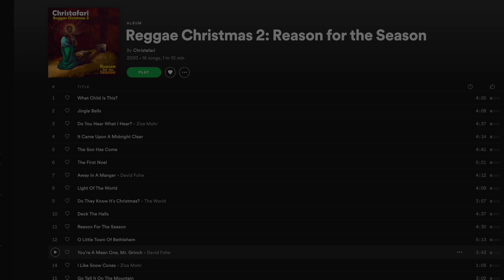You’re A Mean One, Mr. Grinch - Christafari (Official Lyric Video) Reggae Christmas 2 [David Fohe]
You’re A Mean One, Mr. Grinch (feat. David Fohe)
Written by Albert Hague and Theodor S. Geisel - Published by Sony/ATV Music Publishing LLC

You really are a heel
Well you're as cuddly as a cactus
And as charming as an eel Mr. Grinch
You're a bad banana with a greasy black peel

You're a monster, Mr. Grinch
Your heart’s an empty hole
Well yes your brain is full of spiders
You've got garlic in your soul Mr. Grinch
I wouldn't touch you with a
Thirty-nine-and-a-half foot pole

You're a vile one, Mr. Grinch
You have termites in your smile
Well you have all the tender sweetness
Of a seasick crocodile Mr. Grinch
Given the choice between the two of you
I'd take the seasick crocodile

You're a foul one, Mr. Grinch
You're a nasty, wasty skunk
Your heart is full of unwashed socks
Your soul is full of gunk Mr. Grinch
The three words that best describe you
Are as follows and I quote
"Stink. Stank. Stunk."

And as charming as an eel
Yes you're a bad banana with a greasy black peel
And you've got garlic in your soul
No, I wouldn't touch you with a forty foot pole
Mr. Grinch
You're a rotter, Mr. GrinchYou're the king of sinful sotsWell your heart's a dead tomato splotchedWith moldy purple spots, Mr. GrinchYour soul is an appalling dump heapOverflowing with the most disgraceful assortmentOf deplorable rubbish imaginableMangled up in tangled-up knotsYou nauseate me, Mr. GrinchWith a nauseous super-nausWell you're a crooked, jerky jockeyAnd you drive a crooked horse, Mr. GrinchYou're a three-decker sauerkraut and toadstool sandwichWith arsenic sauce

Mr. Grinch

1. What Child Is This?
2. Jingle Bells
3. Do You Hear What I Hear? (feat. Ziza Mohr)
4. It Came Upon A Midnight Clear
5. The Son Has Come
6 The First Noel
7. Away In A Manger
8. Light Of The World
9. Do They Know It’s Christmas? (feat. Michael Tait, Avion Blackman, Markus Ritchie, Nikita Carter, Solomon Jabby, Ben Calhoun, Matamba, Salomão do Reggae, Ziza Mohr, TuneDem Band, Israel Dejene, Faith Mussa, Mervin Budram, DJ Nicholas and David Fohe)
10. Deck The Halls
11. Reason For The Season
12. O Little Town Of Bethlehem
13. You’re A Mean One, Mr. Grinch (feat. David Fohe)
14. I Like Snow Cones (feat. Ziza Mohr)
15. Go Tell It On The Mountain
16. The Blessing (feat. The World)

Produced by Mark Mohr and Renato TaimesCo-Produced by Avion Blackman, Connor Lott and Justin Nalimuⓟ & © MMXX Lion of Zion Entertainment 11 Lantana Place, Rolling Hills Estates, CA, USATel: CHRISTAFARI.COM

Facebook.com/ChristafariBandInstagram.com/ChristafariBandInstagram.com/AvionBlackmanTwitter.com/ChristafariBand